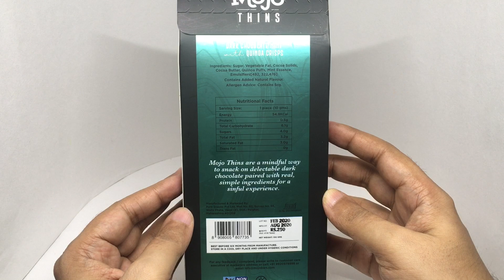Mojo Thins Dark Chocolate Mint with Quinoa Crisps Thins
These Quinoa Crisps Thins are very nice with that minty dark chocolate. It costs ₹250 around $3.

Bought Mojo Thins Dark Chocolate Mint with Quinoa Crisps Thins